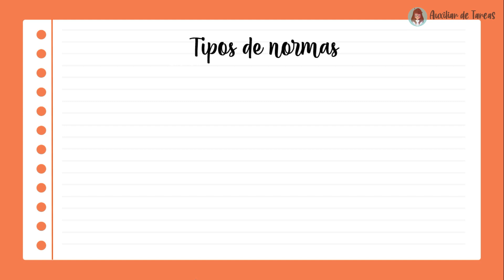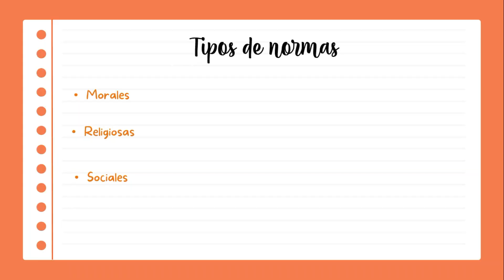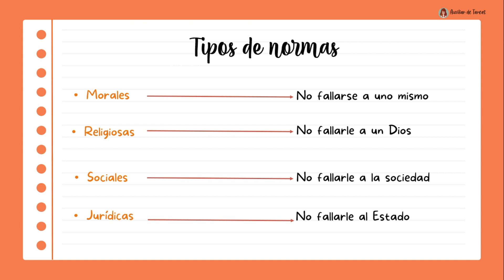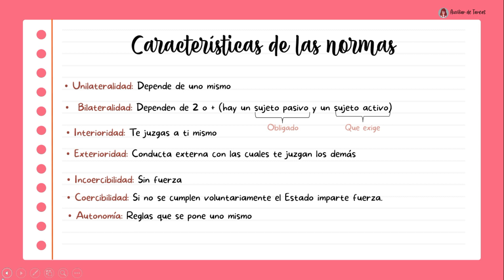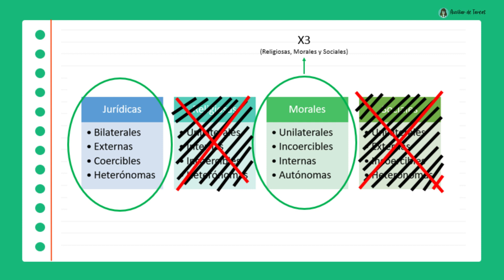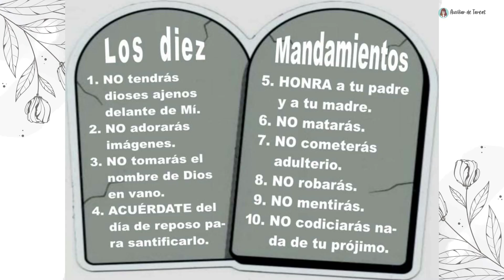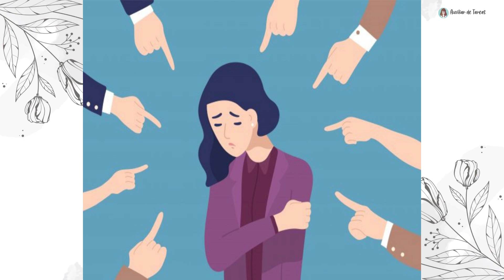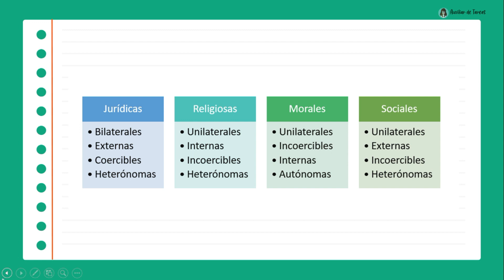Características de la normas | Lección 2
𝓟𝓻𝓮𝓰𝓾𝓷𝓽𝓪𝓼 𝓕𝓻𝓮𝓬𝓾𝓮𝓷𝓽𝓮𝓼
¿Con qué programa editas tus videos? Filmora X

00:00 Tipos de normas
02:38 Características de las normas
04:00 Jurídicas
05:00 Religiosas
06:10 Morales
06:58 Sociales